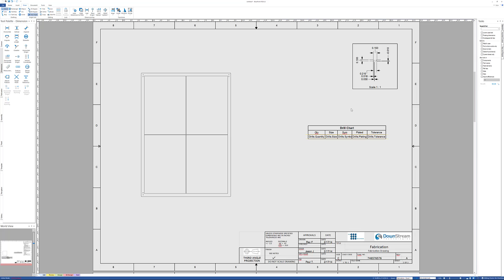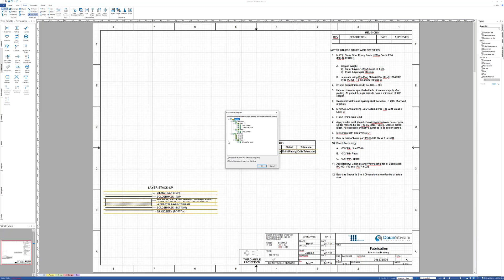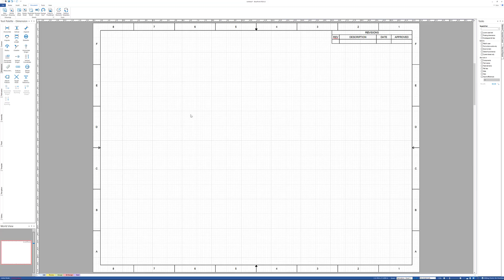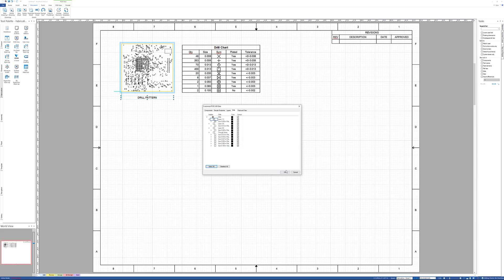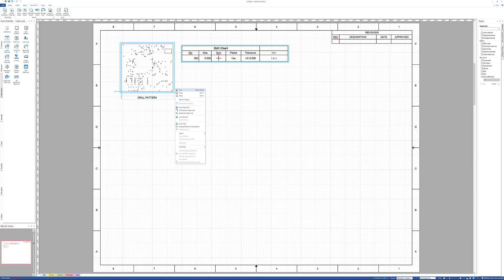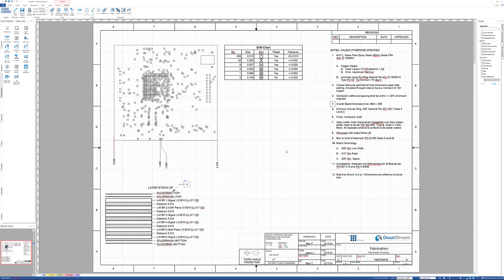Creating a Fab Drawing in BluePrint PCB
In this video we will create a Fab Drawing using templates, and then expand the drawing to show buried and blind vias intelligently.